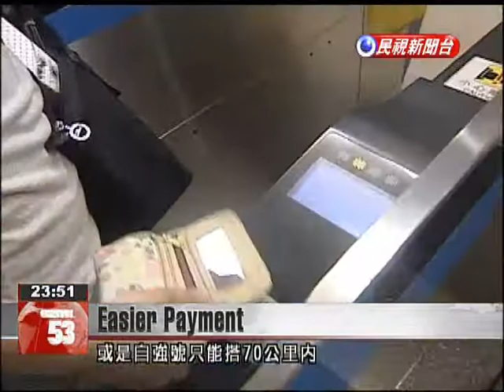Big discounts for using stored-value cards could hurt Taiwan Railways’ finances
Next year passengers on Taiwan Railways will be able to pay for their train ticket using stored-value cards. But with fare discounts of up to 40 percent mooted, there are concerns that revenues will fall sharply. Use of stored-value cards will be available on the full Taiwan Railways Western Line beginning from August of next year. EasyCard, Taiwan Easy Go, FETC and iPass will all be accepted. While passengers using the cards won’t be able to reserve seats, they will only pay local train fare and will receive an additional 10 percent off. On express trains that’s a big discount that could lead to big revenue losses.Stored Value Card UserI don’t think such a large discount is necessary. Somewhere between NT$100 and NT$200 off would be enough.To reduce revenue losses, Taiwan Railways has offered several proposals to the Ministry of Transportation. This includes not using the cards on Tze-Chiang Express trains, placing a distance limit on journeys using the cards, or only allowing the cards on certain local routes.But such complicated proposals could end up lowering service quality.Stored Value Card UserSome people would try to switch trains along their journey, which would prove frustrating.While easier payment would benefit passengers, details still need to be worked out.